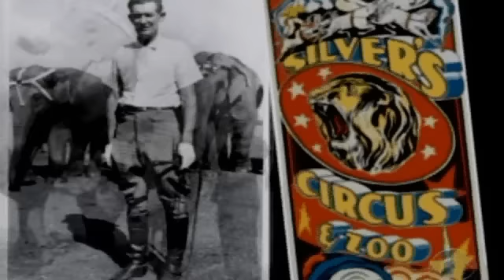Sonny King's Silver Circus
Sonny King had a fascinating childhood in the Australian outback. He grew up in his Dad's circus, the Silver Circus.  This interview, from  CBS's Sunday morning in the fall of 2008,  shows the miniature displays Sonny carefully hand-crafted, depicting his childhood in the circus.